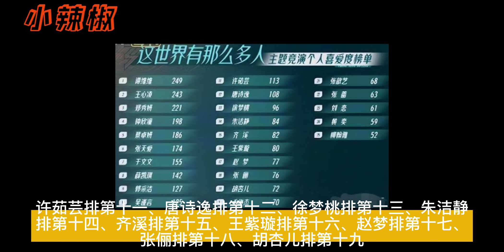【ENG】《浪姐3》三公王心凌一首《星星點燈》再次封神，人氣卻屈居第二，鄭秀妍表情再也不裝了！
《浪姐3》三公王心凌一首《星星點燈》再次封神，人氣卻屈居第二，鄭秀妍表情再也不裝了！王心凌